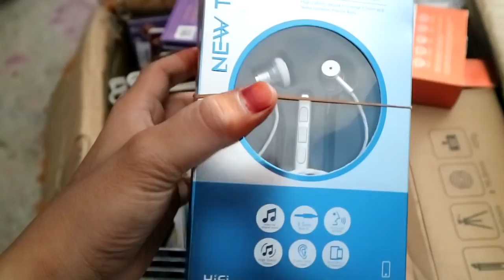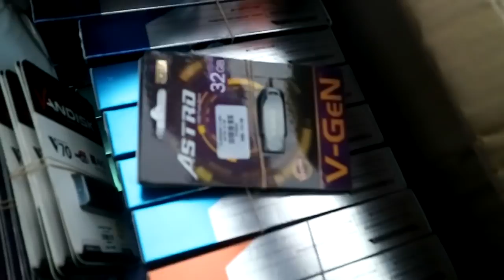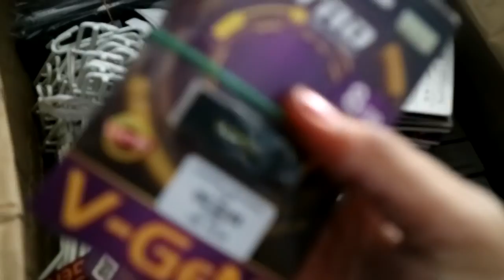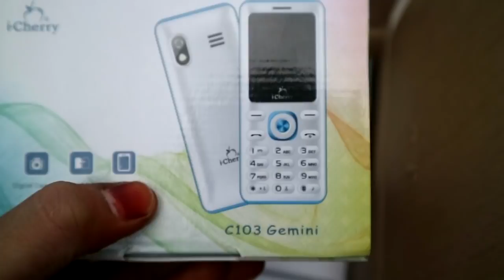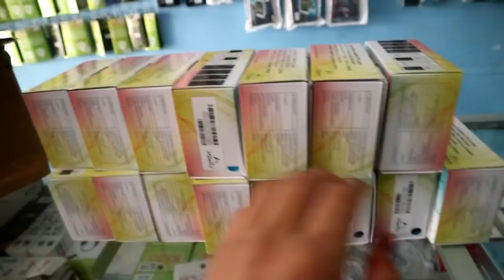Unboxing Belanjaan 7Jutaan & Renovasi Konter Kecil Kecilan | Vlogbisnis Pemula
Assalamualaikum.. Halo teman teman.. Jumpa Lagi di vlog kita :)
Terima kasih masih dan terus setia nonton video video di channel kita, semoga bermanfaat.
Sukses untuk kalian broku :)

Penelusuran terkait :
Vlog bisnis
Vlog usaha
Bisnis anak muda
Usaha konter pulsa
Usaha jual beli hp
Usaha pemula